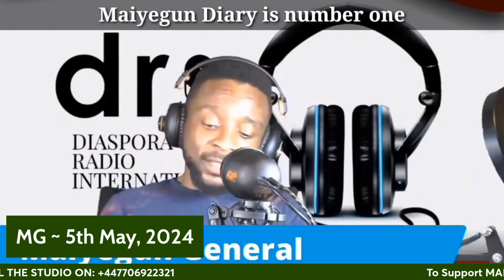REACTIONS: Opposition To American & French Military Post In Nigeria; Want To Invest In Lagos? - Pt 3